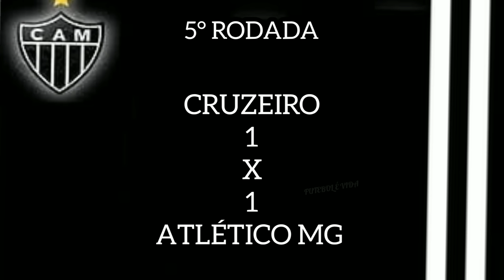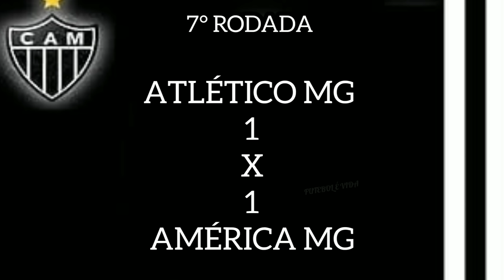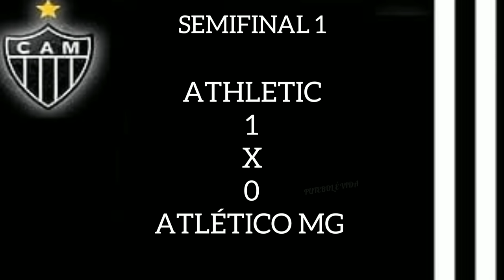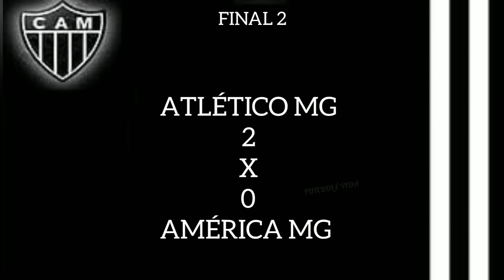ATLÉTICO MG CAMPEÃO MINEIRO 2023... TRAJETÓRIA COMPLETA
Atlético mg Campeão